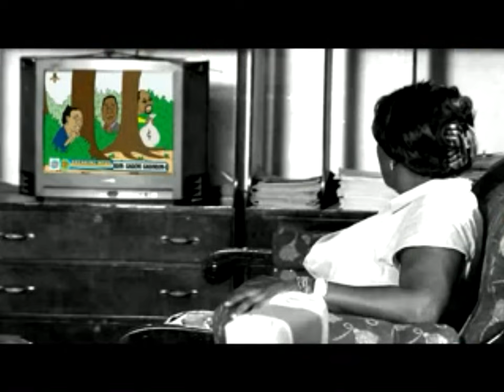Barima Sidney - Donkomi | GhanaMusic.com Video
Donkomi by Barima Sidney
Director: McLord Ice

for new videos, singles, photos, album reviews, music news, lyrics & more.
Ghana Music•com™ • Just log on!